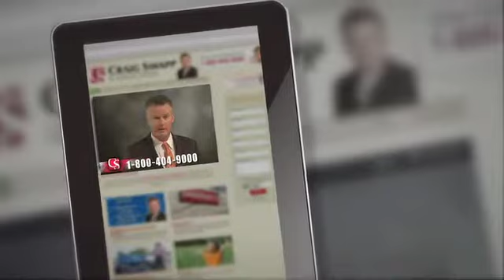Which Boise, Idaho law firm is best for you after an accident?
- Attorney Craig Swapp handles auto accidents, bankruptcy, and social security disability cases. Call today for a free consultation.